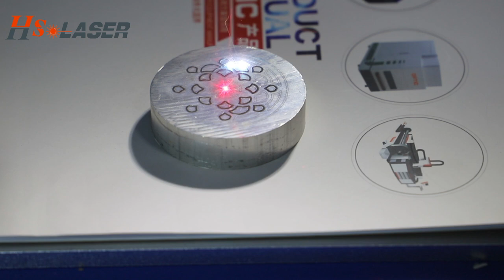Laser marking machine marks the pattern on the round iron block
Jocelyn

The laser marking machine, also known as a laser etching machine, is certainly the best marking tool available. It can etch permanent marks on a wide range of materials. Our Laser marking offers high-quality permanent marking that is fast and reliable. It is hard to damage the marks made by these machines – not even oils, vapors, emulsion, high temperatures, and other extreme operating environments can affect them.
In simplest terms, laser marking is a permanent process that uses a beam of concentrated light to create a lasting mark on a surface. Typically performed with a fiber, pulsed, continuous wave, green, or UV laser machine, laser marking encompasses a wide variety of applications.

レーザーマーキングマシン
machine de marquage laser
레이저 마킹 머신
เครื่องเลเซอร์มาร์คกิ้ง
Laserbeschriftungsmaschine
лазерная маркировочная машина
máy khắc laser
lasermerkintäkone
máquina de marcação a laser
maszyna do znakowania laserowego
Desktop laser marking machine
Mini laser marking machine
Portable laser marking machine
Настольный лазерный маркировщик
Мини лазерная маркировочная машина
Портативный лазерный маркировщик
Desktop-Laserbeschriftungsmaschine
Mini-Laserbeschriftungsmaschine
Tragbares Laserbeschriftungsgerät
Machine de marquage laser de bureau
Mini machine de marquage laser
Machine de marquage laser portable
เครื่องเลเซอร์มาร์คกิ้งแบบตั้งโต๊ะ
เครื่องเลเซอร์มาร์คกิ้งขนาดเล็ก
เครื่องเลเซอร์มาร์คกิ้งแบบพกพา
デスクトップレーザーマーキングマシン
ミニレーザーマーキングマシン
ポータブルレーザーマーキングマシン
Máquina de marcação a laser de mesa
Mini máquina de marcação a laser
Máquina de marcação a laser portátil
데스크탑 레이저 마킹 머신
미니 레이저 마킹 머신
휴대용 레이저 마킹기
Máquina de marcado láser de sobremesa
Mini máquina de marcado láser
Máquina de marcado láser portátil